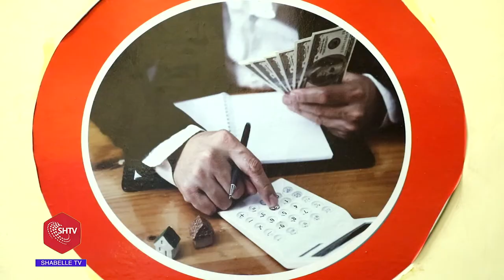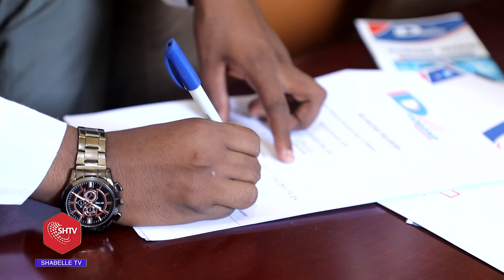Aabo Somaliyed oo ay shirkada Diamond group wiilkiisa Xanuunsan siisay Visa Caafimaad oo Dibadda ah.